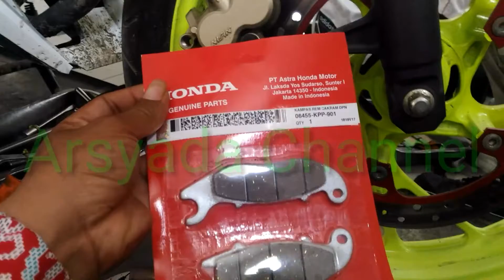Ganti KAMPAS REM